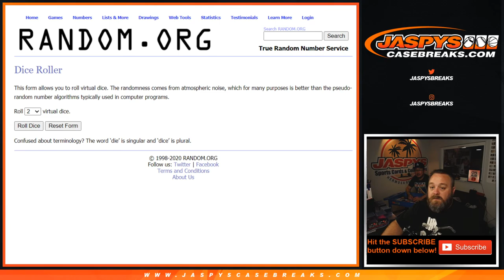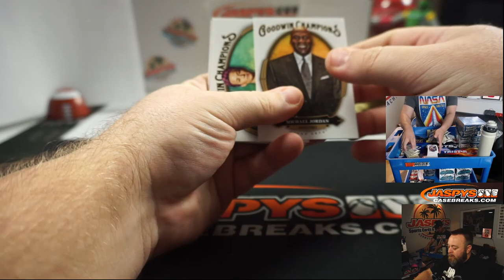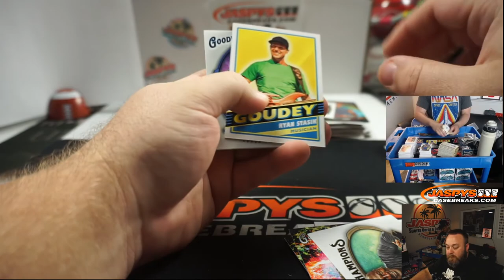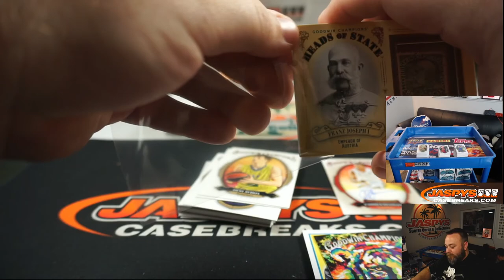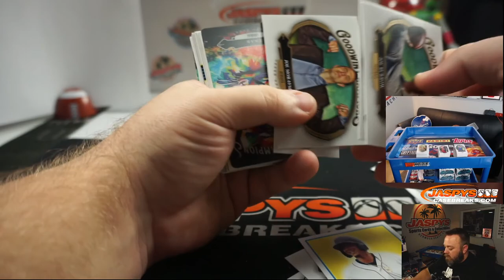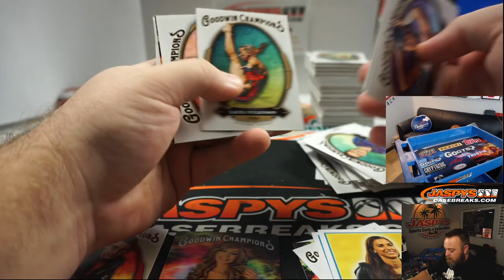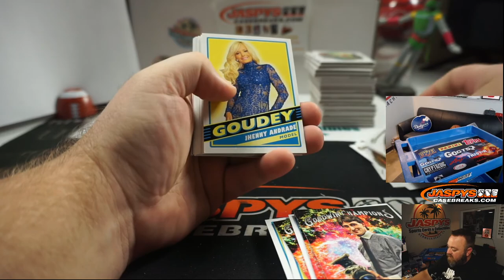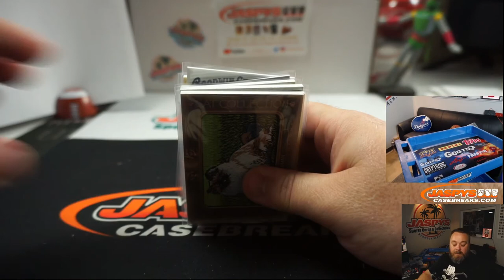W 7/22 - 2020 UPPER DECK GOODWIN CHAMPIONS 6-BOX BREAK #4 *RANDOM LETTER*